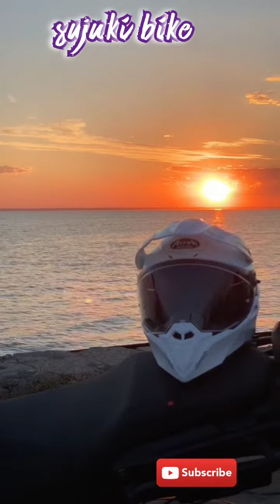New yourk Times